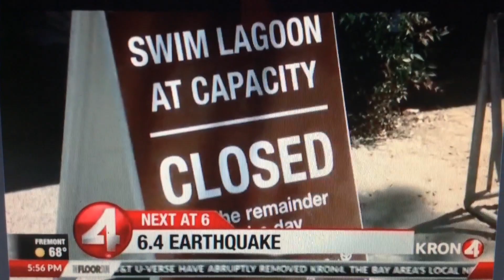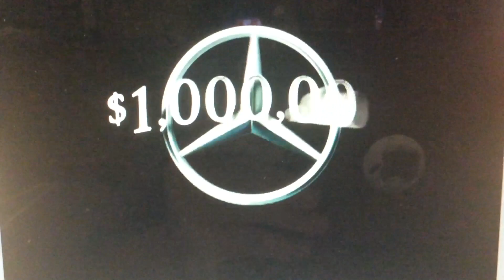KRON 4 News at 6pm open July 4, 2019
This the first late evening newscast after AT&T DirecTV dropped those Nexstar stations. Dish Network is the only satellite provider to carry them.
Taken on Thursday the 4th of July, 2019 on KRON-TV 4 San Francisco-Oakland-San Jose, California.